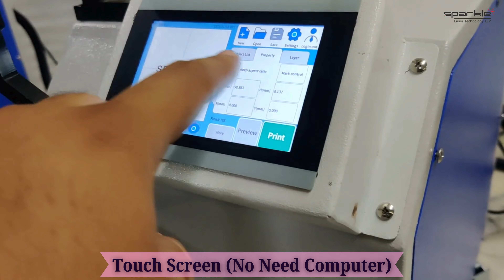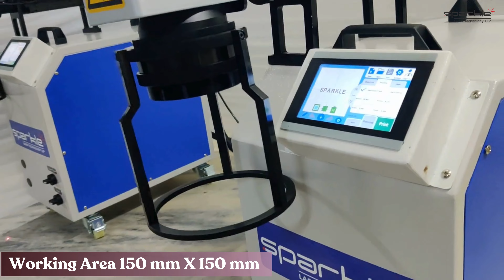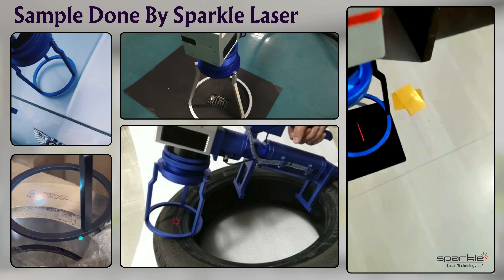Portable Handheld Fiber Laser Marking Machine 20W, 30W, 50W, 100W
Handy Fiber Laser Marking Machine For Heavy Products

          Review the portable handheld fiber laser marking machine with 20w, 30w, 50w, 100w laser power in this video, the portable laser head can be take off to mark on big size items or mark horizontal. The handheld laser engraving machine is used for many materials like metal, plastic, leather, alloy etc.

        Handheld fiber laser engraver 20W, 30W, 50W, 100W is used in many industries like Jewelry engraving, Medical devices, Phone case engraving, Hardware industry, stainless steel tableware, electron components marking and more.

Portable Laser Marking
fiber laser marking machine
fiber laser marking machine India
fiber laser engraving machine
20w fiber laser engraver
20w fiber laser marking machine
20w fiber laser marking machine price
fiber laser machine
laser marking
laser marking machine for metal
portable laser marking machine for metal

If you want to get one handheld fiber laser engraving machine 20W, 30W, 50W, 100W or need more information about the portable fiber laser marking machine 20W, 30W, 50W, 100W.

For a quick response Call for more information about Our Laser Marking / Engraving Machine, Co2 Cutting / Engraving  Machine , Hallmarking, 3D Die, Welding Machine..